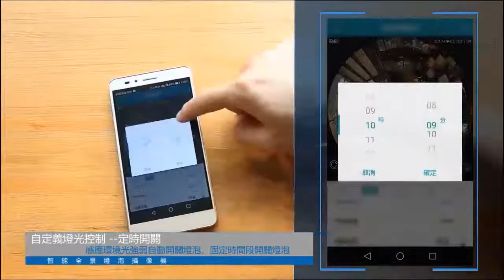360°全景燈泡攝像頭